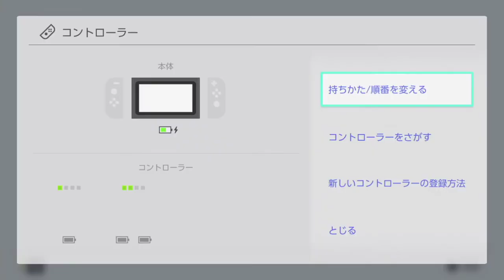スーパーマリオオデッセイ ゲーム実践実況配信！part27 SuperMario Odyssey (play with Switch) game live broadcast! part28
ゲームソフト、Switchのスーパーマリオオデッセイで遊んだ様子を実践配信しています。
その第28弾。

口が悪い時もありますが、許してください・・・

We are actually delivering the game playing with Switch Super Mario Odyssey.
Game commentary channel.
The 27th.

There are times when my mouth is bad, but please forgive me ...